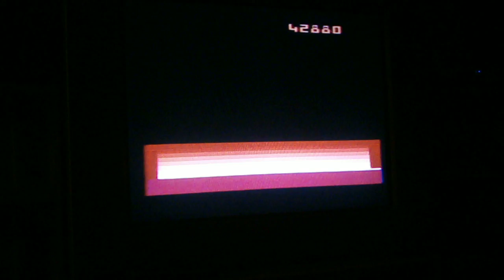ScoreGround - Atari 2600 - Space Cavern: 42,880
User: TheClonusHorror
Game: Space Cavern
System: Atari 2600

Score: 42,880

User Notes: